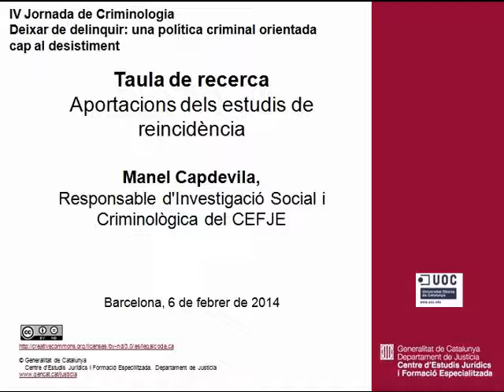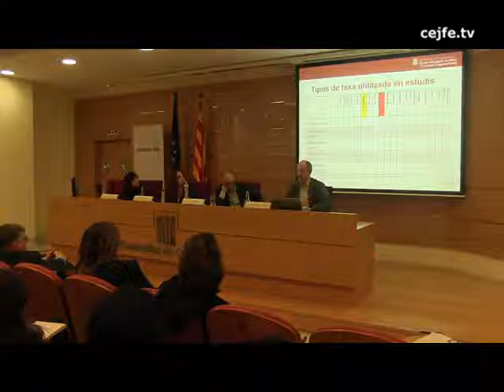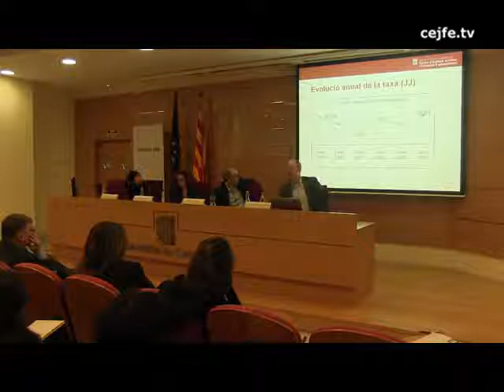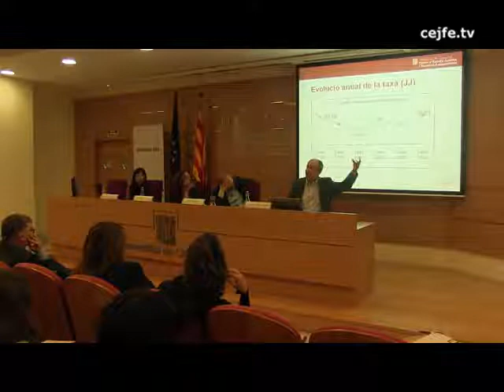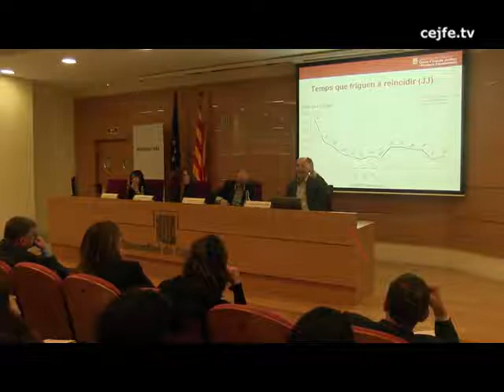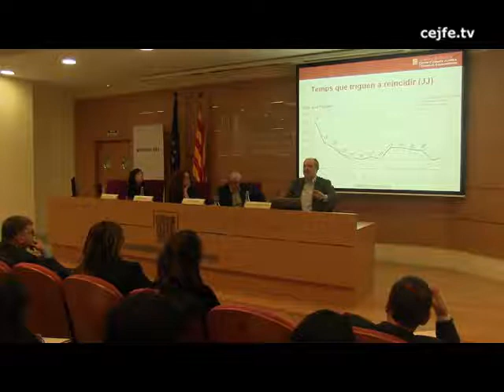Aportacions dels estudis de reincidència. Manel Capdevila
VI Jornada de criminologia. Deixar de delinquir: una política criminal orientada cap al desistiment.